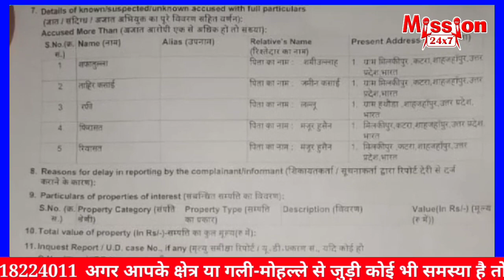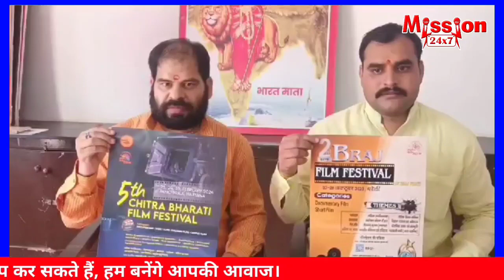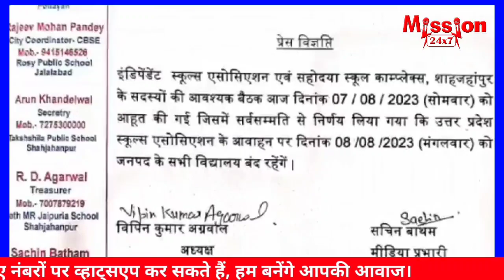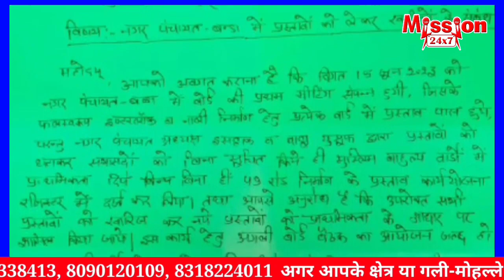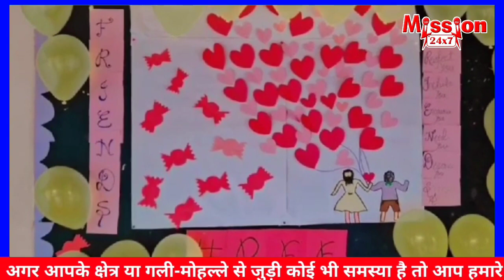शाहजहांपुर समाचार:- 7 PM